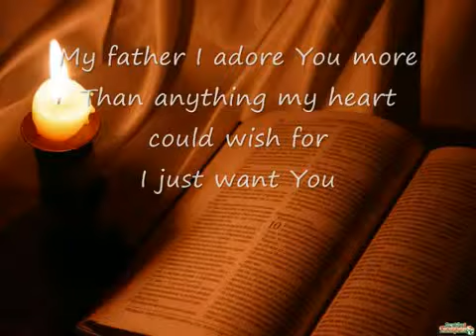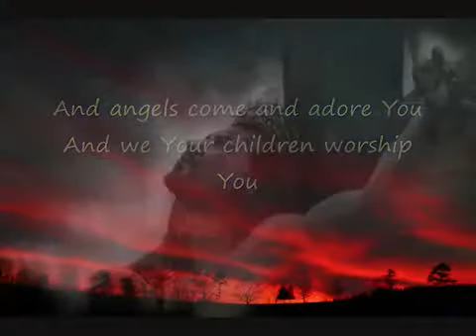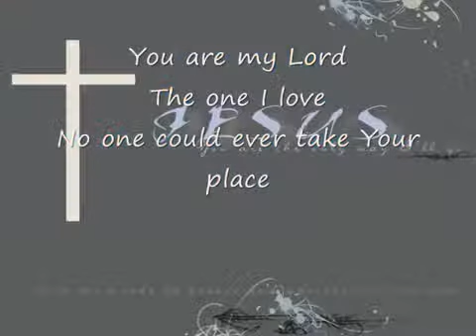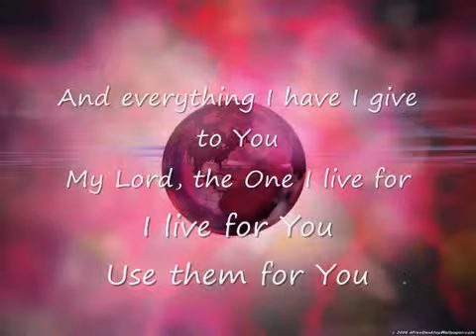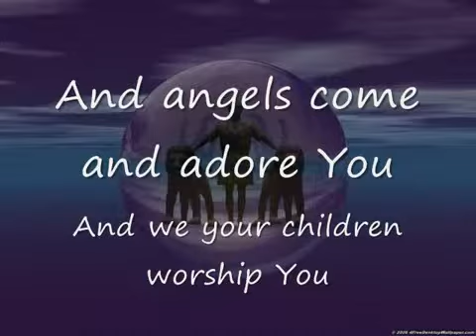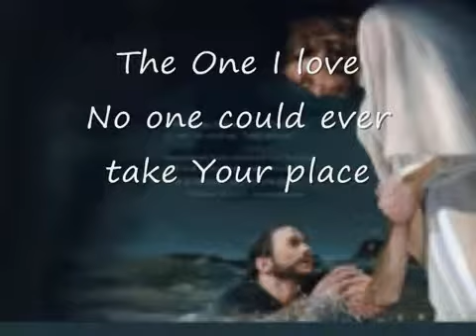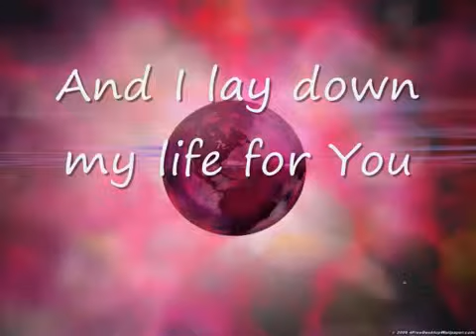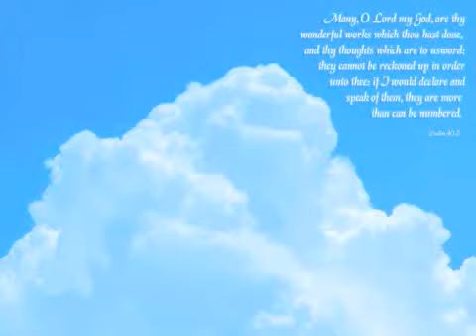You Are My World ❦Hillsongs❧